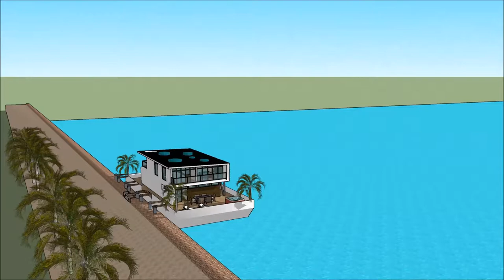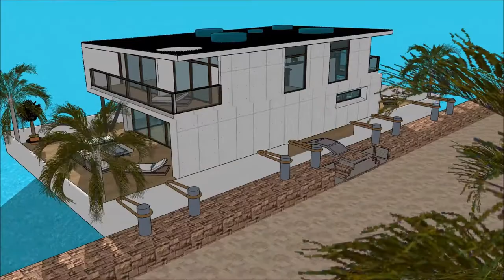ụlọ obibi ụlọ ọdụ ụlọ ụgbọ mmiri igbo nkuzi onye na emepụta ụlọ ọkachamara nrọ oké osimiri ngosi oge